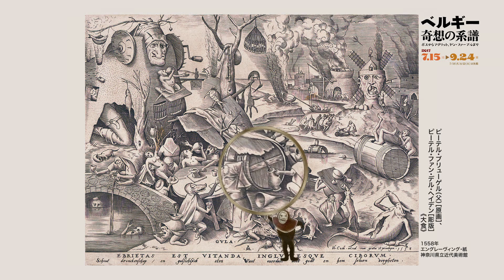Bunkamuraザ・ミュージアム「ベルギー奇想の系譜」スポット動画(1分バージョン)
ベルギー奇想の系譜
ボスからマグリット、ヤン・ファーブルまで

会期：2017/7/15(土)－9/24(日)　＊7/18(火)、8/22(火)のみ休館
会場：Bunkamuraザ・ミュージアム
開館時間：10:00－18:00(入館は17:30まで)
毎週金･土曜日は21:00まで(入館は20:30まで)